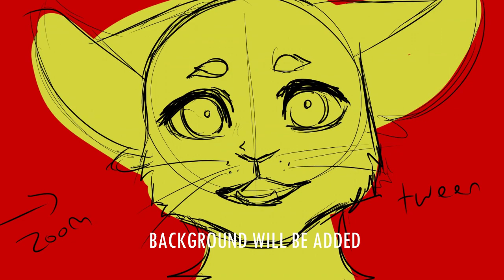Fahradsettel YCH ||OPEN|| \\ WARNING BLOOD \\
!!RULES!!
• Ends in 72 hours from the last bid
• If Bidding is above 200 , i will shade it
• These animations will take awhile! so please be patient ;w;

- I will send you the process to verify that everything is correct
- When the video is complete I'll provide a Google Drive link with the full video in it for you. I will also be uploading the meme publicly to my channel.

Rules
• Don't delete the bidding comment!
• EMPTY ACCOUNTS WILL NOT BE CONSIDERED. You must have a playlist with previously purchased YCHs or a link to your ToyHouse/Twitter account OR any other social network where you are active. You can confirm in any way that you are not a child
• No fake bids! IF you FAKE bid i will blacklist you :O
• Discuss on Discord - My ID: OnlyGhost#5378
Or Instagram @Niu_Kun_
• You should have fullbody reference of your character
• Only species similar to the characters in the video are possible!

Euro Currency

SB: $60
MI: $10
AB : 150 (This is to encourage bidding!! Shadings will be added! AND CUSTOMIZED BACKGROUND)
AB2: 300 ( same as AB 1, a full body art :3 and extra frames, option to change some animations like expressions and ending.)

If the character is detailed its alright but you have to pay a little extra :O

just lmk!